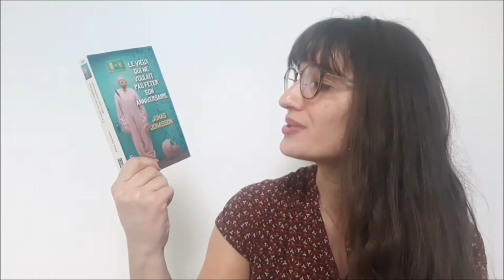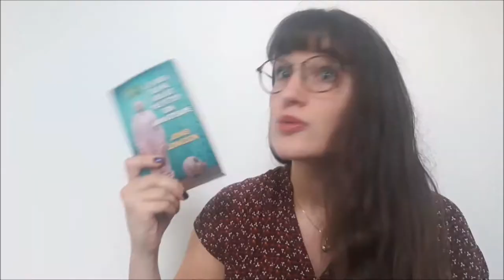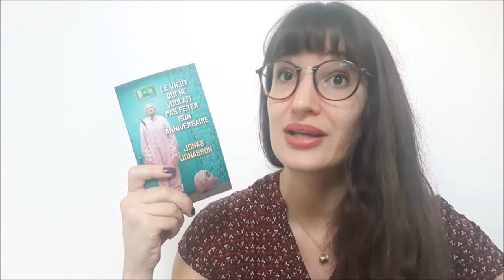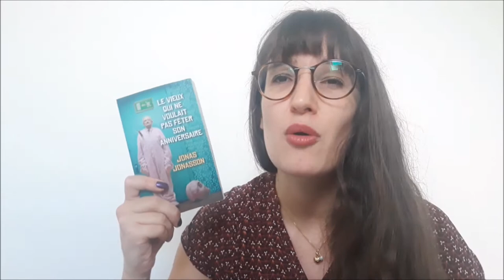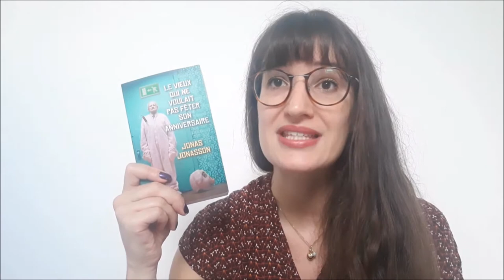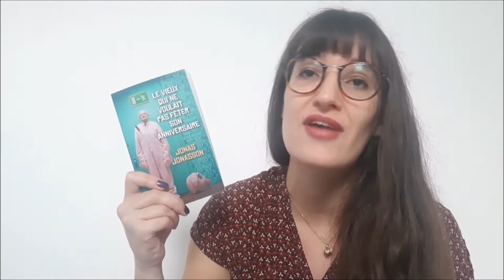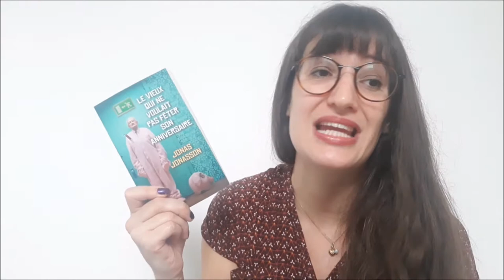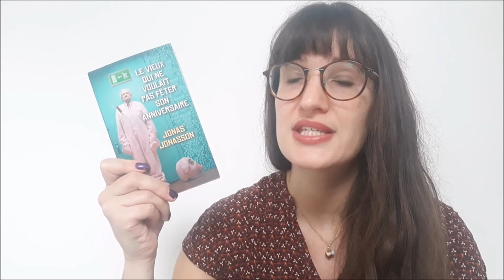REVUE 📖 | Le vieux qui ne voulait pas fêter son anniversaire ● Jonas Jonasson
♥INFOS♥